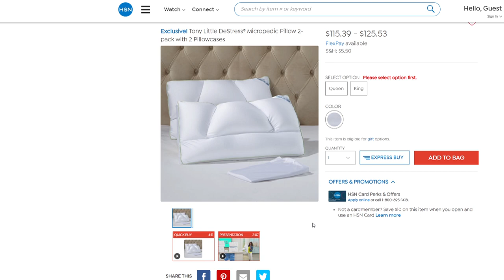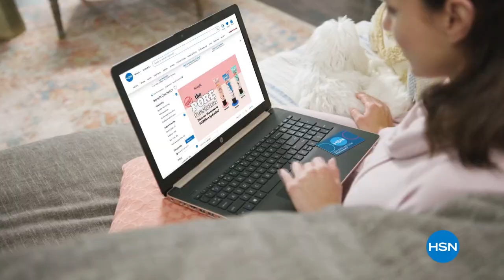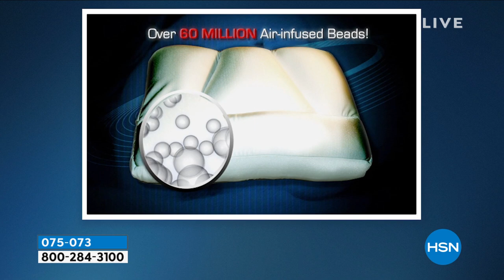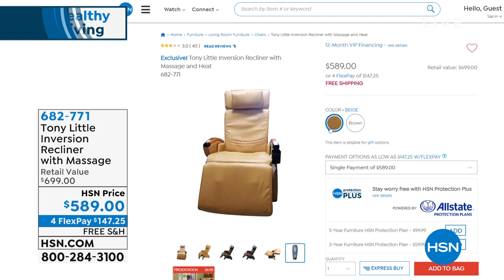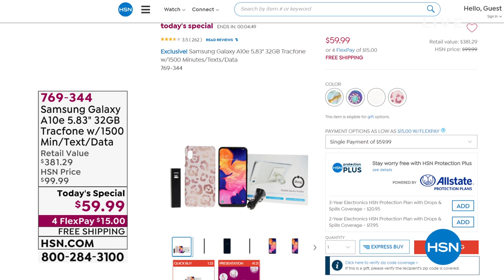HSN | Healthy Living featuring Tony Little 06.15.2021 - 11 PM